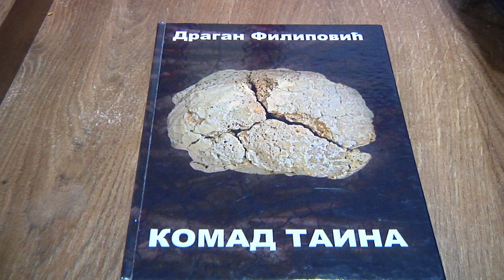Комад таина - Ратне приче Драгана Филиповића за незаборав